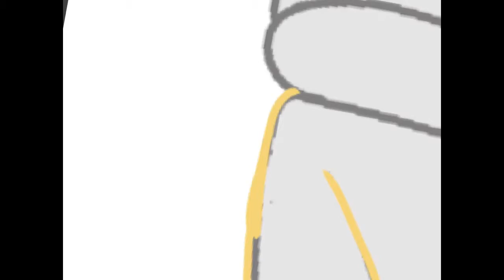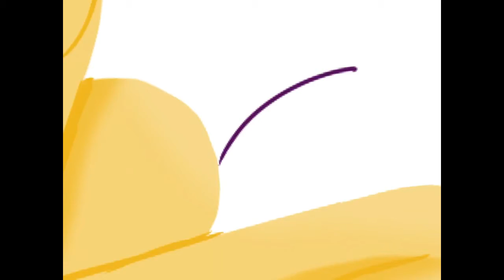MY NEW OC... Again?! MLP SpeedPaint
I did have to change oc because my old oc did look like i had copy BlitsAzalisDash,s oc so Blits made me a new oc! And its amazing!